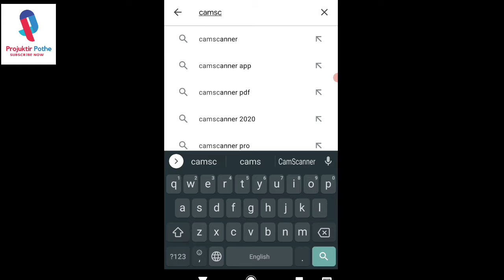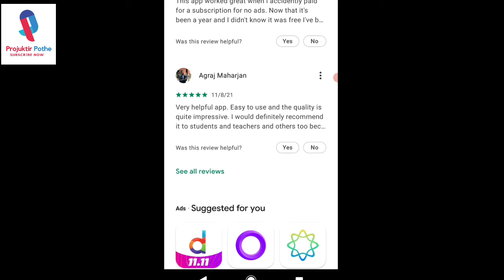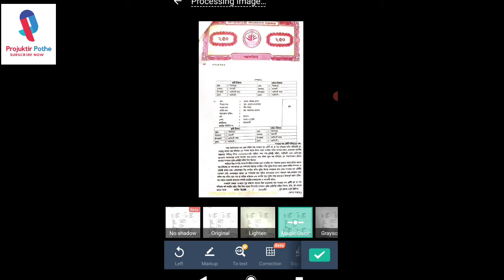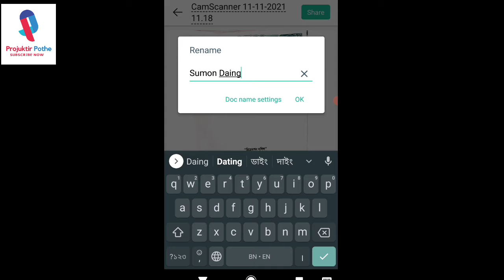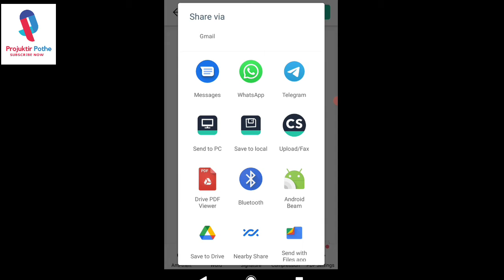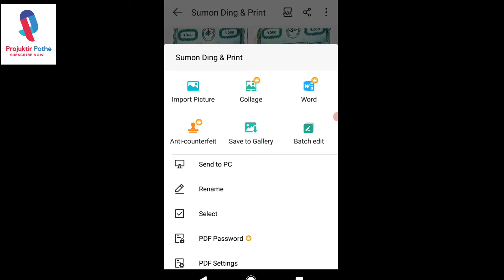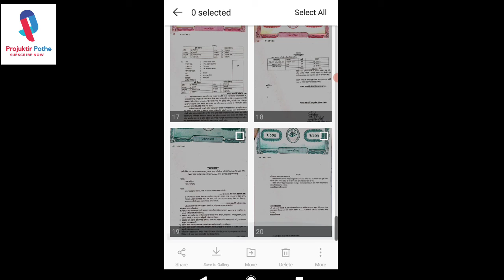How to scan a document without a computer scanner? কম্পিউটার স্ক্যানার ছাড়াই ডকুমেন্ট স্ক্যান করুন।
How to scan a document without a computer scanner? কম্পিউটার স্ক্যানার ছাড়াই ডকুমেন্ট স্ক্যান করা যায় কিভাবে?
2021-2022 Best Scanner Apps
Best Scanner, How to CamScanner use,
Computer, Scanner, Smartphone Scanner, Phone Scanner, How to Scanner use, Best scanner video tutorial, technically video. Projuktir Pothe, Android phone scanner,
কম্পিউটার স্ক্যানার ছাড়াই ডকুমেন্ট স্ক্যান করুন।,
How to scan a document without a computer scanner, scan, photoshop Bangla tutorial, photoshop tutorial, Projuktir_Pothe, best scanner2021,